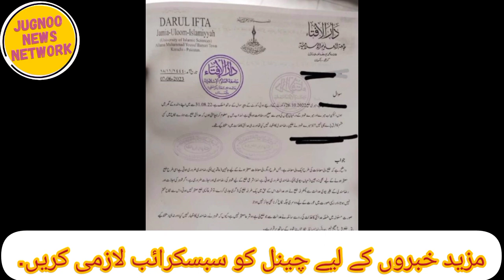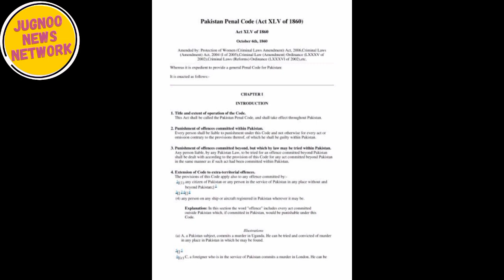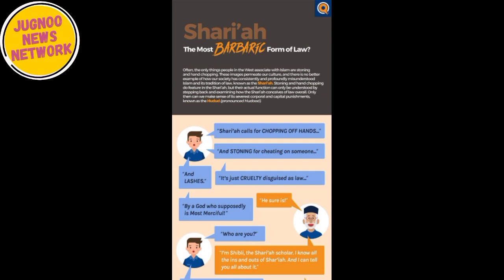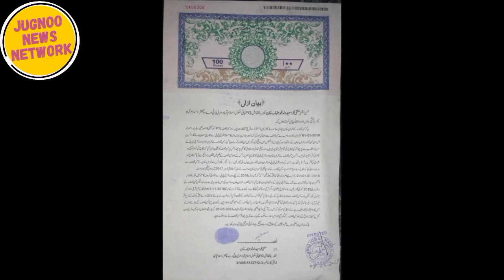Nikkah of Imran Khan and Bushra Bibi is illegal? || What is Section 498a? || JuGnOo NeWs NeTwOrK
Hello Viewers
and Weather.

Nikkah of Imran Khan and Bushra Bibi is illegal? || What is Section 498a? |

Marriage during Idda: Imran Khan and Bushra Bibi are imprisoned for seven years.

How many cases of marriage occur in the courts of Pakistan during Idda?

What is the punishment for proving an illegal act under Section 496?

دوران عدت نکاح: عمران خان اور بشریٰ بی بی کو سات، سات سال قید

پاکستان کی عدالتوں میں عدت کے دوران نکاح کے کتنے مقدمات آتے ہیں؟

سیکشن 496 کے تحت غیر شرعی فعل ثابت ہونے کی کیا سزا موجود ہے

imran khan and bushra bibi
imran khan bushra bibi marriage
imran khan
imran khan bushra bibi
imran khan wife bushra bibi
nikkah of imran khan and bushra bibi is illegal?
bushra bibi
bushra bibi imran khan
imran khan wife bushra bibi audio leak
imran khan bushra bibi divorce
imran khan bushra bibi wedding
imran khan news
imran khan and bushra bibi nikkah
imran khan and bushra bibi marriage
prohibition of marriage during the period of iddat
prohibition of marriage during iddat
kinds of marriage
kinds of muslim marriage
kinds of marriage under muslim laws
time of iddat in case of khula
nature of marriage under muslim law
iddat period of a woman having court decree for khula
khula in pakistan
what is iddat in muslim marriage
marriage
divorce and method of giving it
woman marries during iddat
law of pakistan
court decree of khula
what is section 498a?
section 174 of the pakistan penal code
without taking divorce second marriage is illegal
what is ipc section 498a?
appeal under section 417
ipc section 498 a
need for section 498a

Pakistan
Jaranwala
Neo News
Dunya News
Lahore Rang
UrduPoint.com
ARY News
Geo News
BBC News اردو
92 News HD
Express News
City 42
pakistan news channel live
pakistan news palestine
pakistan news headlines
pakistan news
breaking news
latest news
news
pakistan latest news
top news
samaa news live
pakistan army
Samaanews
Imran khan
SAMAA News Channel
news live
Headlines
Breaking
News Channel
supreme court
asim munir
imf
inflation
dollar rate
latest news today
imf pakistan news
pdm live
karachi street crime
bbc news
world news
world
breaking news
BOL TV
BOL News Live
BOL News
BOL News Channel
ARY News Live
ARY News
army chief
arvind zone
israr ahmad cheena
sahir rind tech
tanveer bhai
manoj dey
shafique jaffery
hk bhai
shafique jaffer yofficial
deepak daiya
mr how
km youtube
kashif majeed
AK-Educate

AK-Educate